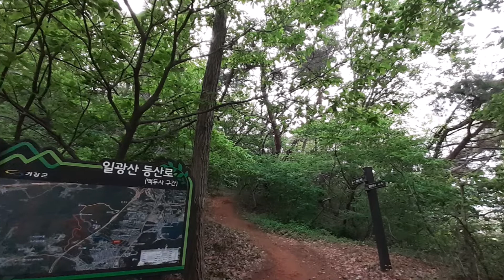| 22.04.30 | 4월 마지막 날! 산길을 걷다...! | 길을 걷다! |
✅2022년 4월 30일(토) (음력: 3월 30일)